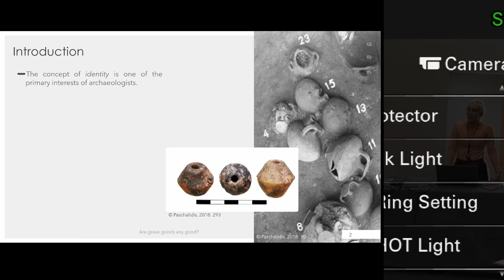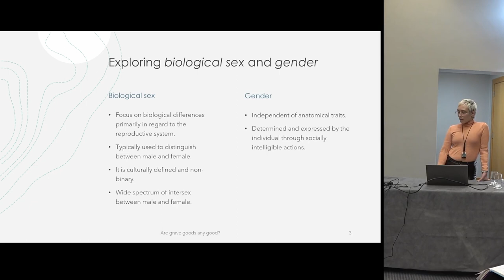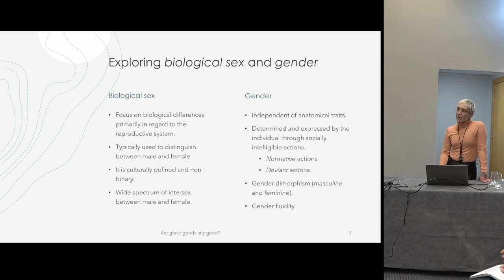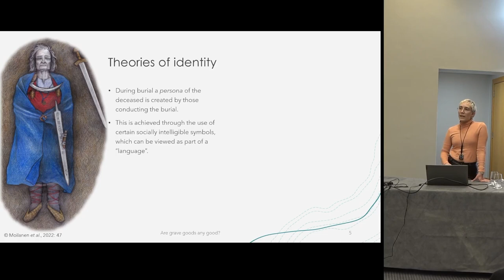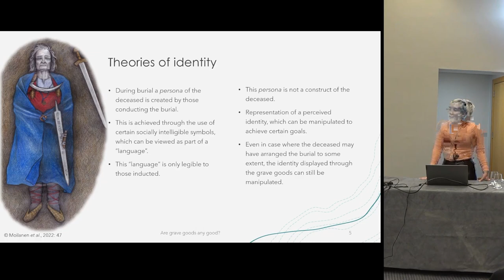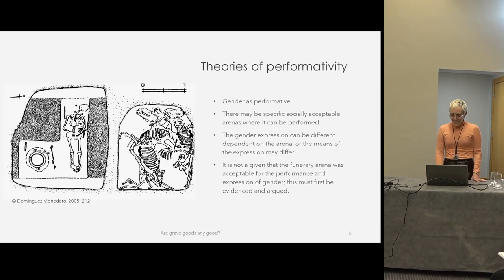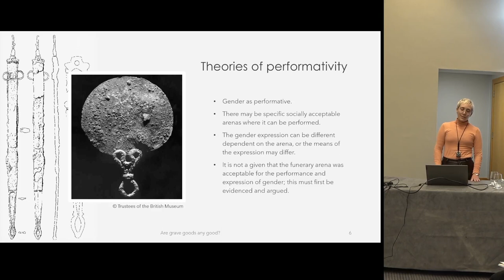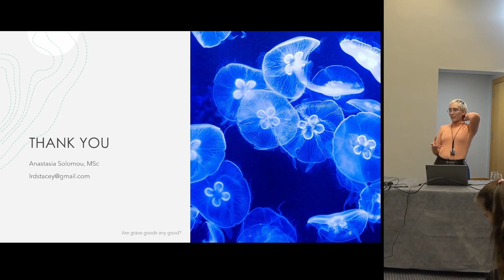Are grave goods any good? A combined post-processual and post-humanist approach to the...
Anastasia Chysanthi Solomou

The development of gender and feminist theory within the past decades has brought the
complex and culturally determined nature of biological sex and gender to the fore (Butler 2004;
Lorber 1996). This has driven archaeologists to reconsider the way in which past identities are
interpreted in archaeological research (Jordan 2016; Harrell 2014; Arnold 2012; Costin 1996).
Nonetheless, within the funerary arena, binary, heteronormative interpretive frameworks
remain abundant in the literature (Ghisleni et al. 2016), largely drawing from the engendering
of grave offerings (Weglian 2001). This paper discusses the limitations surrounding the
inference of biological sex and gender though grave offerings. I approach this question by
implementing three theoretical frameworks: a) theories of identity and b) performativity, and
c) a materialistic approach, allowing a multi-facetted exploration of the nature of grave goods
in relation to biological sex and gender through means that are widely familiar within the realm
of theoretical archaeology. I argue that grave offerings are socially constructed polysemic
enactive signs (Malafouris 2013; Hodder 2012), which afford the display of intentionally
manipulated identities (Harris and Cipolla 2017). This renders their signification often illegible
to individuals who are not culturally inducted, including modern researchers. Furthermore, they
are situated within funerary contexts, where social roles were suspended and renegotiated and
which do not passively reflect the societal organisation, including potential sex or gender
divisions (Parker Pearson 1999). By acknowledging these limitations, we can further limit the
essentialist transferring of notions of our present-day western culture to temporally and often
spatially distant societies.